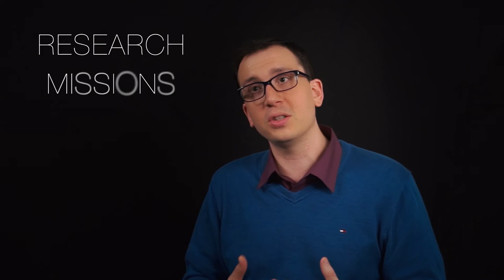Early Career Spotlight Series: Dr. Shawn Domagal-Goldman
NASA Astrobiology profiles the career path of up and coming astrobiologists from all around the world.  This episode showcases Dr. Shawn Domagal-Goldman, a NASA civil servant and astrobiologist at the NASA Goddard Space Flight Center.

Created with support by Dr. Mary Voytek and the NASA Astrobiology Program.

Shot and edited by Mike Toillion.